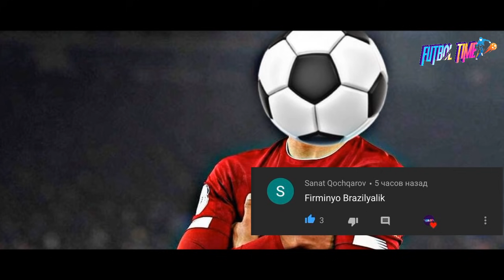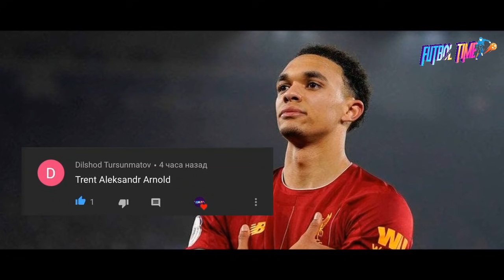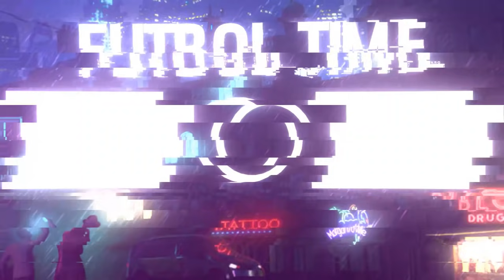ЭЛДОР ШОМУРОДОВ БУЗИБ ТАШЛАГАН ДАРВОЗАБОН УРНИНИ КЕПА ГА БУШАТИБ БЕРАДИ